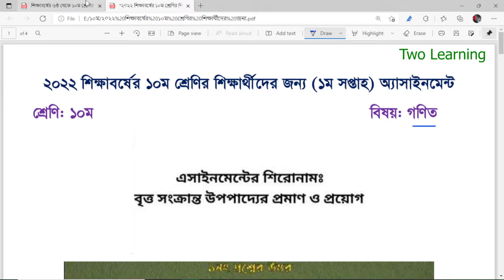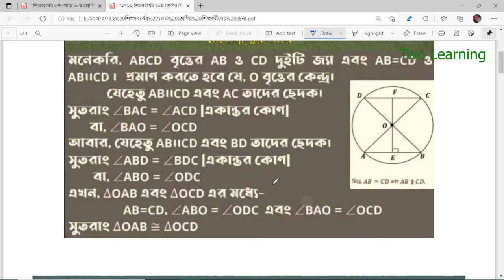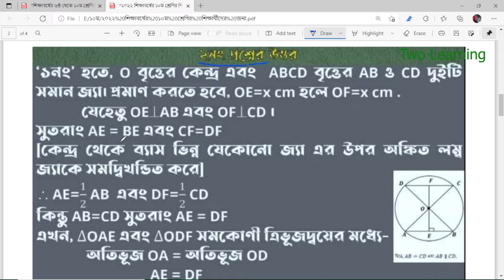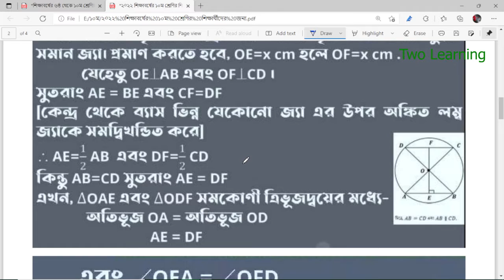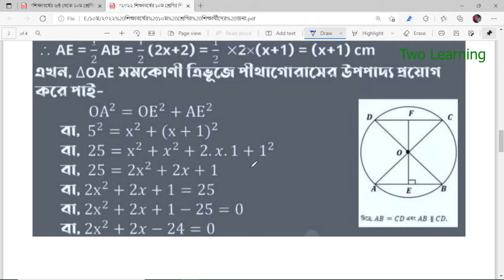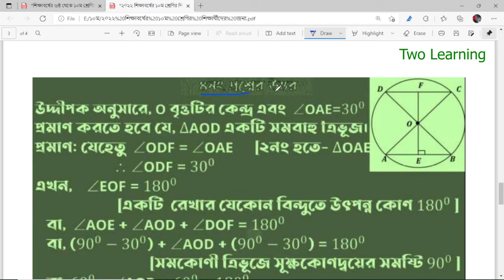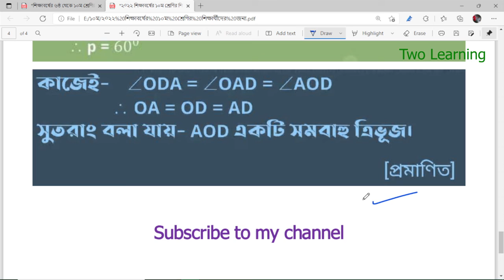Class 10 Math Assignment 2022 1st week | ১০ম শ্রেণির গনিত এসাইনমেন্ট | Assignment Answer 1st week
Class 10 Math Assignment 2022 1st week | ১০ম শ্রেণির গনিত এসাইনমেন্ট ২০২২ | Assignment Answer 1st week

.Help Desk.